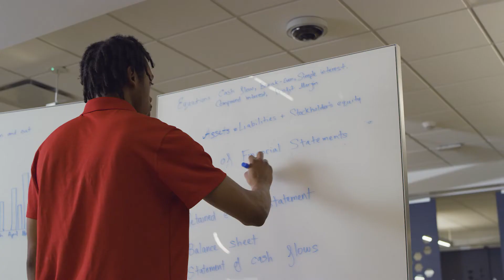SUNY Schenectady: As Unique As You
With affordable tuition, excellent faculty, strong student support services, and a personalized approach to learning, SUNY Schenectady provides students with a regionally-acclaimed education that empowers them as they take the next step in their lives.

Admissions
Stockade Building, Room 120